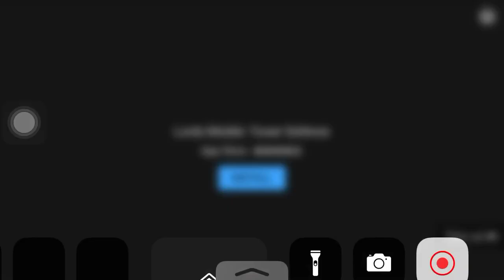Misleading Lords Mobile Ad